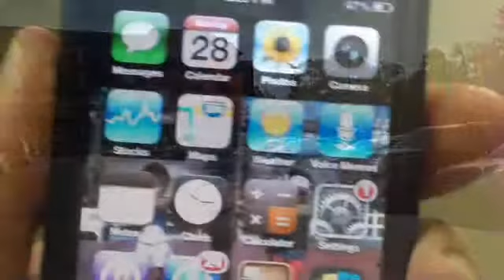Parking lot accidents in Phoenix, Arizona discussed by a Personal Injury Lawyer.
Phoenix Personal Injury Lawyer and Car Accident Attorney

As the Phoenix area continues to grow, we will see more and more parking lots. Some of these lots can be very congested at times, which in turn can lead to accidents.

The most common type of parking lot accident is when a motorist is attempting to back out of a parking space. Sometime their vision is blocked or limited, or sometimes they are distracted.  Distractions can include texting, a cell phone call, food or drink, and children in their vehicle.

Pedestrians are particularly at risk in this type of accident, as after you park your own car you often have no choice but to walk among the moving vehicles.  Drivers are often in a hurry and can be aggressive.

If you have been injured in an Arizona parking lot collision, give our office a call for free consultation. Call us toll-free at (855) PHX-LAWYER.

Abels & Annes, P.C.
40 North Central Avenue, Suite 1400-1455
Phoenix, Arizona 85004
24 Hour Lawyer Assistance
Toll Free: (855) PHX-LAWYER